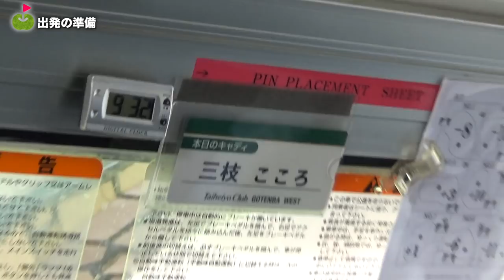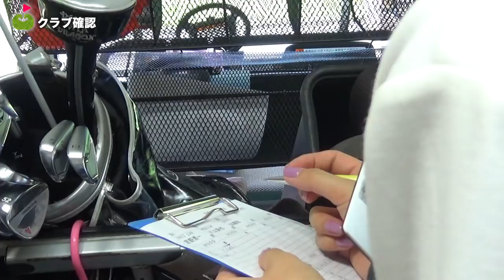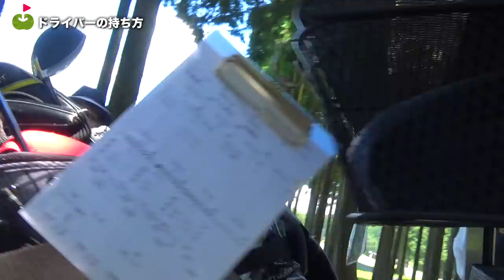【絶対に見たほうがいい】キャディーさんの凄さがわかる動画です【新人キャディー研修#3】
太平洋クラブのキャディー研修を三枝こころが体験しました。
今回は、コースに出て実践です！
ベテランキャディの小森さんに動きの見本を見せてもらいながら
三枝こころも習得していきます。

ーーーーー